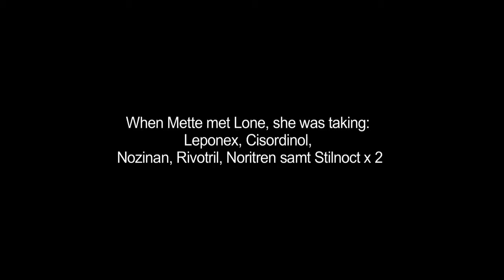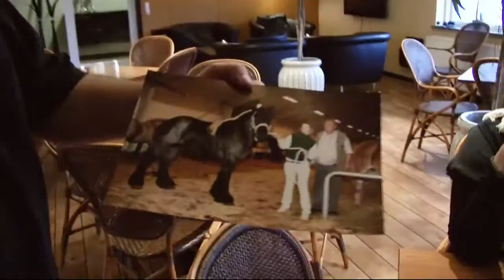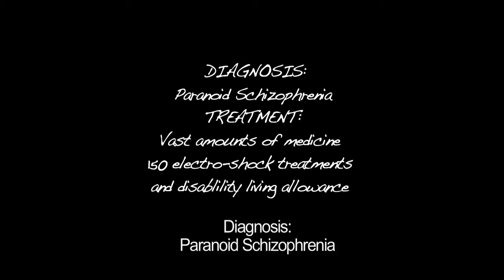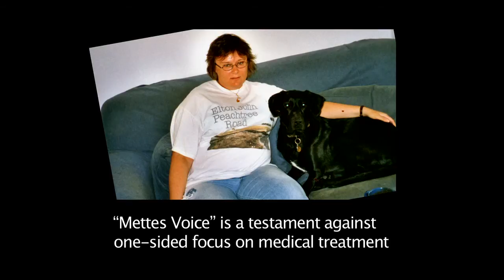Mettes Stemme / Mettes Voice pilot UK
METTES VOICE
Mette is 43 years old and a trained nurse. She has been a psychiatric patient for the past 15 years. Diagnosis: Paranoid Schizophrenia. Treatment: Vast amounts of medicine, 150 electro-shock treatments and a disability living allowance. To psychiatrists, Mette represents one of the most complex patient groups and she is stigmatized and surrounded by prejudice.

This film tracks Mette’s life during four years and takes Mette’s perspective. A warm and thought provoking film about mastering your own life. About growing and facing life’s trauma, succeeding despite diagnoses. And about never taking away other peoples hopes.

Denmark is supposed to be a country of happy people according to the research, yet it ranks as the no. 2 country in the world when it comes to consuming psychiatric drugs. "Mettes Voice" has become a strong testament against traditional and one-sided focus on medical treatment of mental distress.

A DANISH DOCUMENTARY 59 min JANUARY 2014 . UK subtitles
Distribution : Mad in Amercia